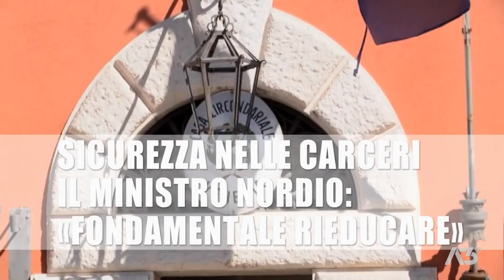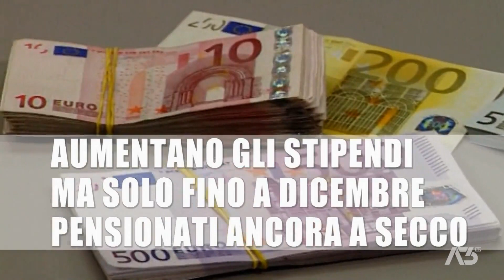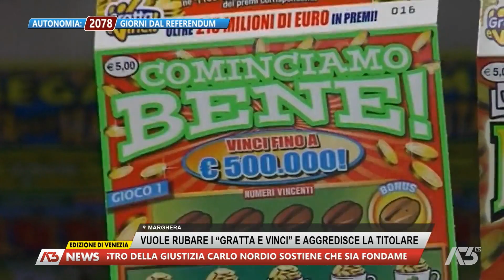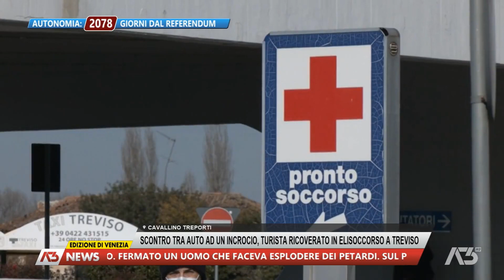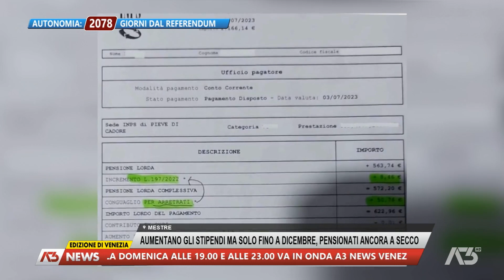A3 NEWS VENEZIA | 01/07/2023